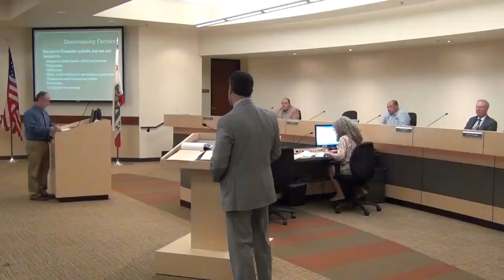Cost Accounting Hearing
Marijuana Abatement Cost Accounting Hearing before the Yuba County Board of Supervisors 4/12/2016.  Case presented by Jeremy Strang.  HRM Ranches represented by Attorney Roberto Marquez